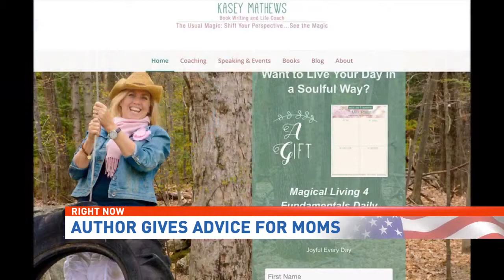WSTM-TV NBC 3 interview with Kasey Mathews - Author "A Mom's Guide to Magical Living"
motherhood, Kasey Mathews author